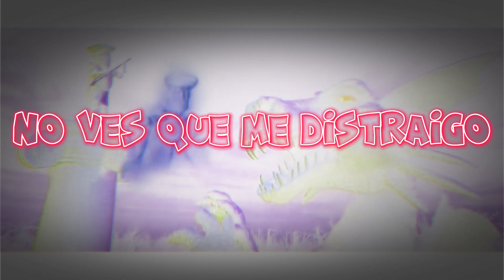SEcs0 ARDIENTE LYRICS